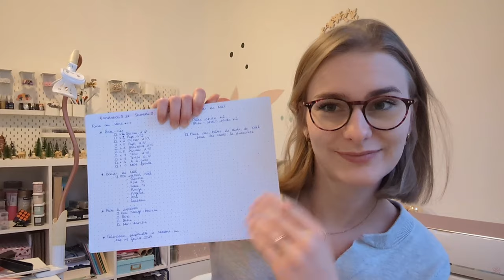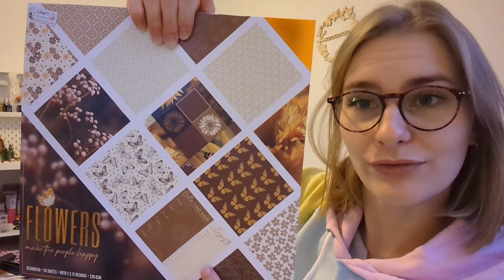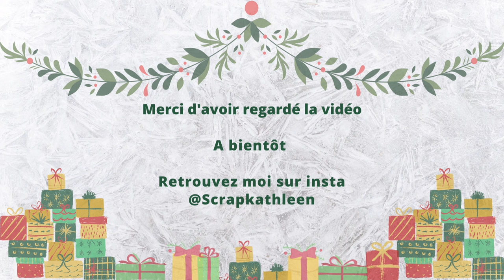STUDIO VLOG : Nouveau bloc Action et stock pour le marché de Noël - SCRAPBOOKING 🎄🛍️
Hello Youtube, comment ça va ?

Je vous retrouve dans cette nouvelle vidéo pour un studio vlog 🛍️🥰

Si vous souhaitez découvrir ma boutique ETSY, c'est par

C'est gratuit et ça montre que vous appréciez mon travail.

Bonne journée, bonne semaine mais surtout ... Bon scrap ❤️

- Boutique ETSY

Free Music for Videos 👉 Music by Ally Brooke - Under The Tree